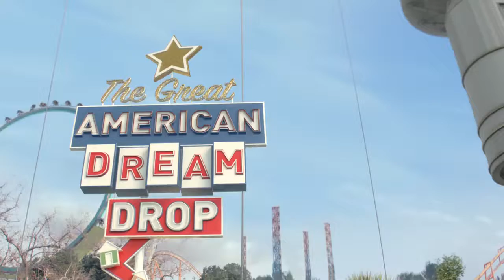Katy Perry - Chained To The Rhythm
Lyrics en español
¿Estamos locos? Estamos tan comodos  viviendo en una s en una burbuja, burbuja
Tan cómodos, no vemos el problema, problema

[Pre-Chorus]
Ponte tus coloridas gafas rosas, y continúa festejando

[Chorus]
Súbele, es tu canción favorita
Baila, baila, baila al compás de la distorción
Súbele, mantenlo en repetición
Dando traspiés como agotados zombies
SÍ
Creemos que somos libres
BEBE
Esta corre a cuenta mía
Estamos encadenados al ritmo, al ritmo, al ritmo

[Verse 2]
¿Estamos sordos?
Continuamos ocultando lo indeseable bajo la estera
Creí que podríamos hacerlo mejor que eso
Espero que podamos
Tan cómodos, vivimos en una burbuja, burbuja
Tan cómodos, no podemos ver el problema, problema

[Pre-Chorus]
Así que ponte tus coloridas gafas rosas, y continúa festejando

[Verse 3: Skip Marley]
Es mi deseo
Derribar los muros
Para conectar, inspirar, sí
Arriba en sus empinados lugares, embusteros
El tiempo transcurre para el imperio
La verdad que ellos alimentan es débil
Como muchas veces antes
Codician en desmedro de la gente
Se precipitan y revolotean
Y nosotros estamos a punto de iniciar una revuelta
Han despertado, despertado a los leones

[Outro]
Pasa una y otra y otra vez
Porque estamos todos encadenados al ritmo

Living our lives through a lens?
Trapped in our white picket fence
Like ornaments
So comfortable, we live in a bubble, a bubble
So comfortable, we can’t see the trouble, the trouble
Aren't you lonely?
Up there in utopia
Where nothing will ever be enough
Happily numb

[Pre-Chorus]
So put your rose-colored glasses on, and party on

[Chorus]
Turn it up, it's your favorite song
Dance, dance, dance to the distortion
Turn it up, keep it on repeat
Stumbling around like a wasted zombie
YEAH
We think we're free
DRINK
We're all chained to the rhythm, to the rhythm, to the rhythm

YEAH
DRINK
This one is on me

[Verse 2]
Are we tone deaf?
Keep sweeping it under the mat
Thought we could do better than that
I hope we can

It is my desire
Break down the walls
To connect, inspire, yeah
Up in your high place, liars
Time is ticking for the empire
The truth they feed is feeble
As so many times before
They greed over the people
They stumbling and fumbling
And we about to riot
They woke up, woke up the lions

[Outro]
'Cause we're all chained to the rhythm